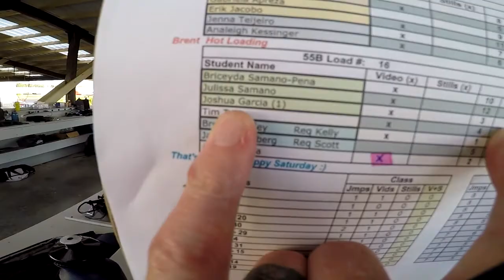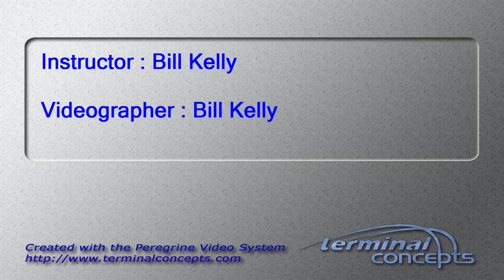Joshua Garcia's Tandem skydive!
Joshua Garcia's tandem skydive at Skydive Snohomish!